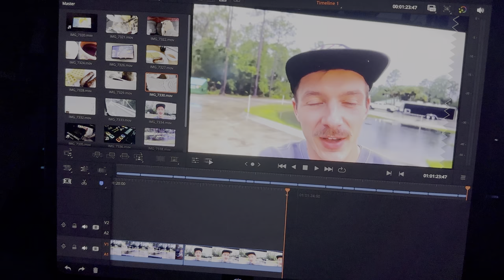Vlogtober 2024 - Day 10